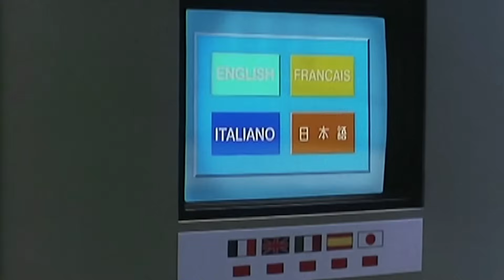Banzai | Scena divertente | CLIP ITA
Scena divertente tratta dal Film Banzai, con Paolo Villaggio.